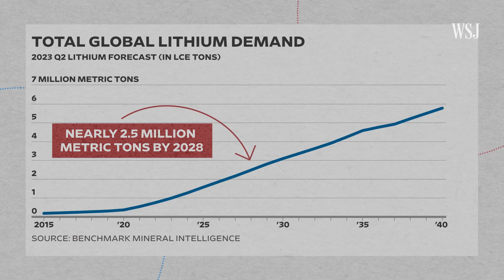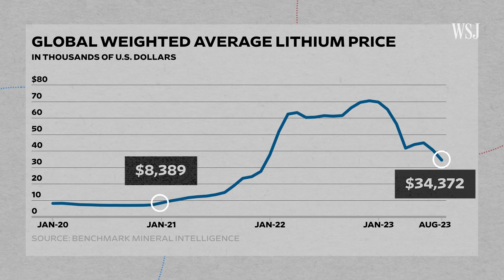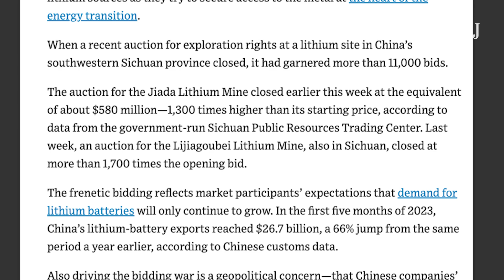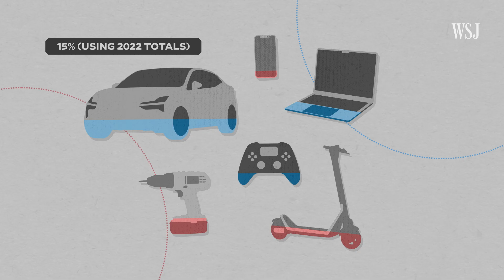How the U.S. Is Investing Billions to Compete With China’s Lithium Supply Chain | WSJ U.S. vs. China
The U.S. used to be a global leader in lithium processing, but it lost its market control to China in the early 2000s. Since then, China has developed its own lithium supply chain, controlling 55% of the market. Now, the U.S. is trying to secure its own supply in a race for independence.

Lithium is a critical component in batteries and the world’s transition to green energy. Demand for the light metal has surged and is expected to reach nearly 2.5 million metric tons by 2028.

WSJ explores China’s major supply chain vulnerability and the U.S.’s long road to build its own.

0:00 Lithium’s importance
0:52 China’s strengths: processing
2:41 China’s vulnerability and the U.S.’s potential strength
7:01 The U.S.’s slow-growing domestic supply chain